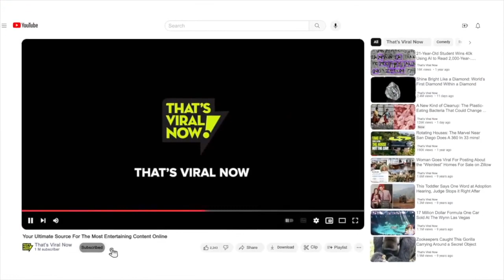Rachel Dolezal Fired Over OnlyFans - A Deep Dive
Uncovering the Controversy Surrounding Rachel Dolezal's Dismissal

In this episode, we delve into the controversy surrounding Rachel Dolezal, also known as Nkechi Diallo, who was recently fired from her teaching job due to her OnlyFans account. We'll discuss the district's social media policy, the implications of her dismissal, and the growing trend of celebrities joining OnlyFans.